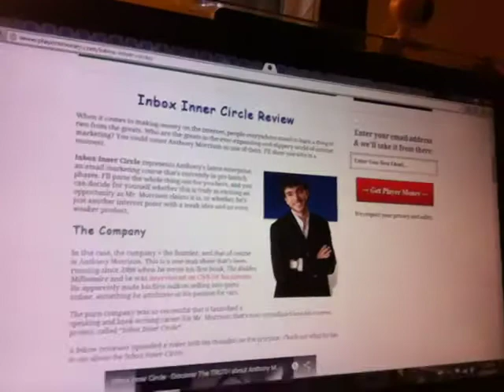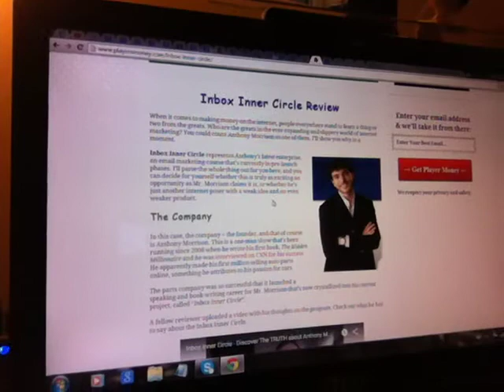Inbox Inner Circle System Scam - Critical Review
- Inbox Inner Circle System Scam - This is one of the most raw video's I've ever shot.

In this video I'll be doing something a little different. Since you're searching for "Inbox Inner Circle System Scam" I figured I would break down the video in an unmodern way.

You'll learn if there is a Inbox Inner Circle System scam. Which in short I can tell you NO. Also I'll be sharing concepts you need to know if you're serious about making money online.

Brando

P.S. If you want to learn the ropes to generating 20-30 leads per day for ANY opportunity, visit my training site above!